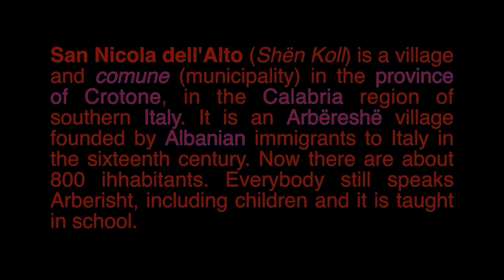Arbëresh Sëndahstinar vs. Arbëresh Shënkolliz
In questo video parlanti dell’arberesh di santa Cristina Gela e San Nicola dell’Alto fanno un confronto tra le loro varietà arberesh